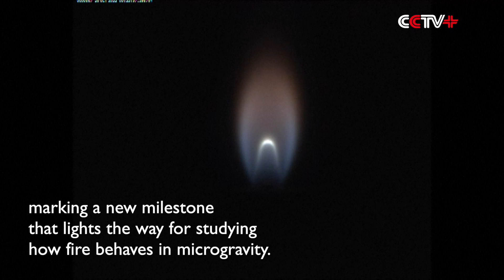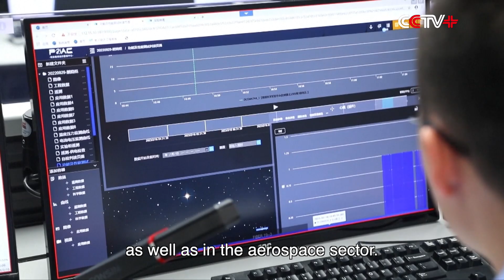China Succeeds in Lighting Fire for First Time in Space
China has successfully lit a fire for the first time in a combustion test on board its orbiting space station, marking a new milestone that lights the way for studying how fire behaves in microgravity.

The very first ball of flame was ignited on Feb. 16 aboard Mengtian, one of the two lab modules that make up the basic T-shaped structure of the space station along with the core module, with camera footage capturing the stunning and rarely-seen image in an environment where gravity loses its grip on materials of all forms.